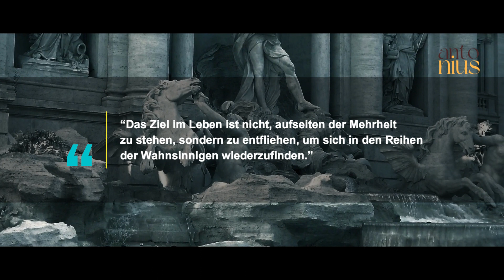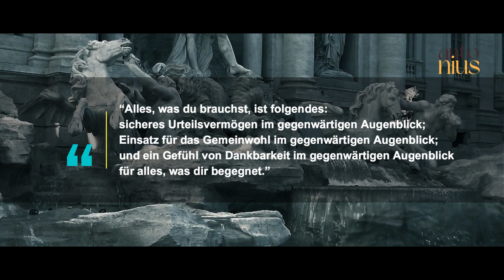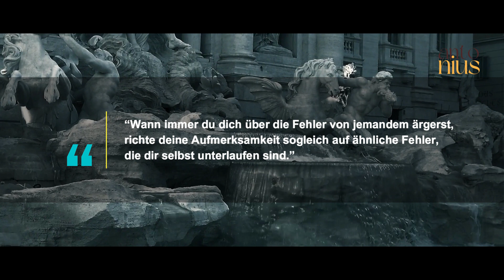Tagespost 49 - Sieben Überlebens-Weisheiten des Marcus Aurelius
Kraft tanken für das Kommende. !Die Tagespost heute sehr früh, da ich wieder Internet-Detox brauche! Wenn Du magst, kannst Du mir sehr gerne ein Thema für die morgige Tagespost vorschlagen. Dafür bekommt Dein Name einen Ehrenplatz/eine Erwähnung im Vorspann und im Miniaturbild. Ich würde mich dermassen darüber freuen, dass könnt Ihr Euch gar nicht vorstellen...

IBAN: DE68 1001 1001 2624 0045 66 BIC: NTSBDEB1XXX
Zahlungsgrund: Kaffepause
Empfänger: Toni Awramow